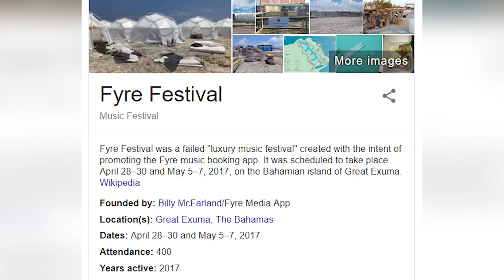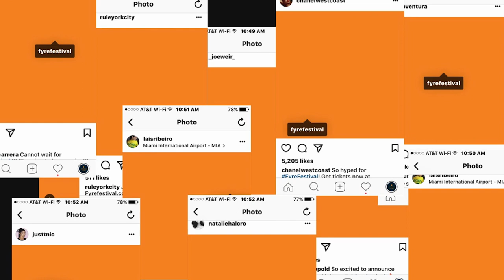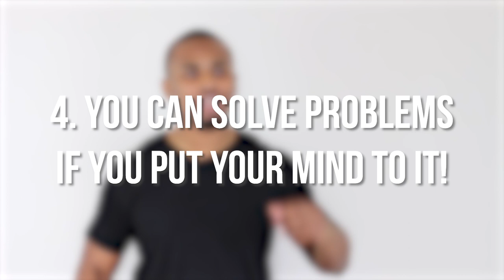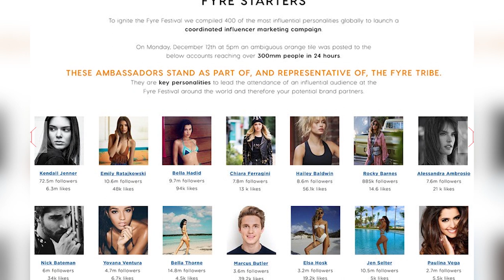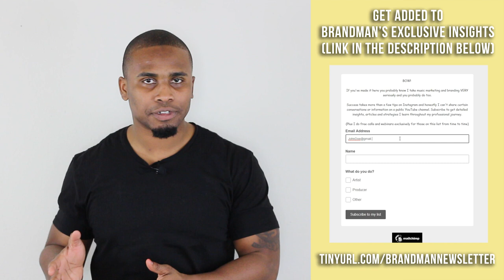8 Business Lessons From Fyre Festival That Every Entrepreneur Should Learn